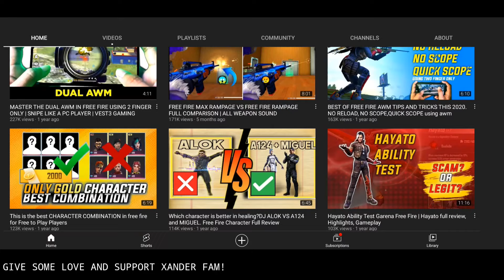Fix lag Config Smooth Graphics Colorful hdr Graphics Free Fire Max only 240Fps😱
Required to USE MY OBB FILE🔥

👉EDITING SOFTWARE👇
▶VN EDITOR
▶PIXILLAB
▶ Built-in Screen Recoding